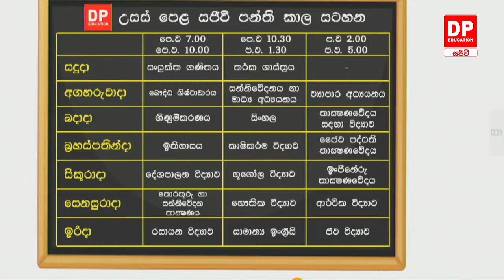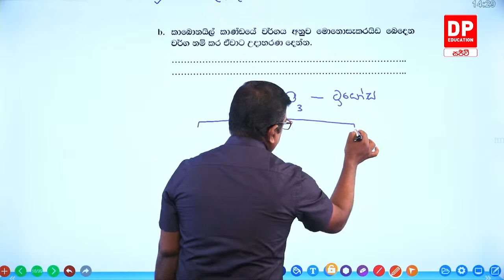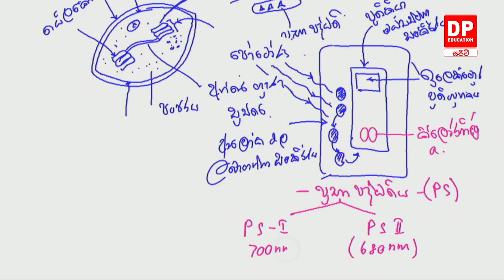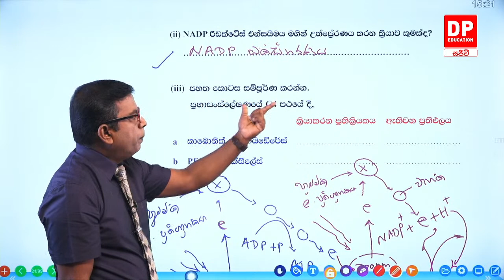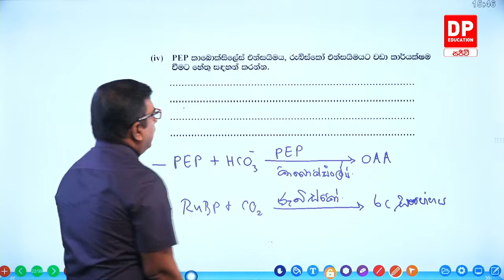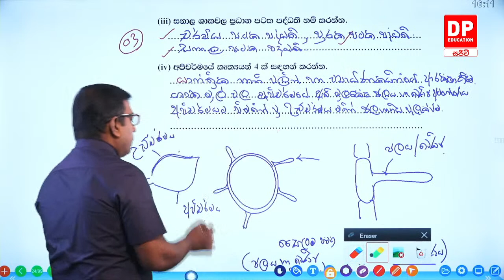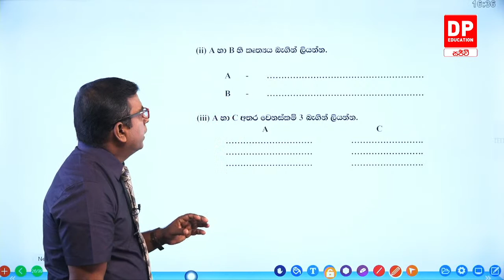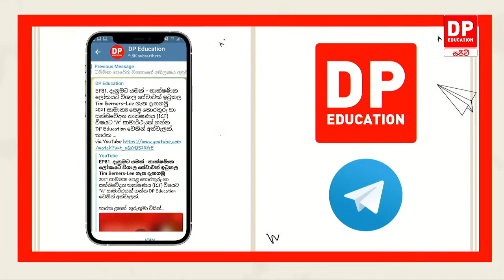2022.06.12 | ප්‍රශ්න පත්‍ර 03 - 01 වන කොටස - ජීව විද්‍යාව | ප්‍රශ්න පත්‍ර සාකච්ඡාව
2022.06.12 | ප්‍රශ්න පත්‍ර 03 - 01 වන කොටස  - ජීව විද්‍යාව  | ප්‍රශ්න පත්‍ර සාකච්ඡාව

අ.පො.ස උසස් පෙළ ජීව විද්‍යාව විෂයට "A" සාමාර්ථයක් ලබා ගැනිමට DP Education වෙතින් අත්වැලක්.

සුනන්ද කරුණාරත්න ගුරුතුමා විසින් මෙහෙයවන සජීවී අ.පො.ස උසස් පෙළ ජීව විද්‍යාව පන්තියට සහබාගි වීමට දැන්ම ඔබගේ ඩි පි එඩියුකේශන් (DP Education) ඇප් එක ඩව්න්ලෝඩ් කරගන්න. පන්තිය සතියේ සැම ඉරිදා දිනම ප.ව 2.00 සිට ප.ව 5.00 දක්වා DP Education - ගණිතය YouTube චැනලය හරහා නොමිලයේ විකාශය වේ.

උසස් පෙළට සූදානම් වන ඔබ වෙනුවෙන්ම දිවයිනේ ප්‍රවීණතම ගුරු මඩුල්ලක් සමඟ DP Education හරහා නොමිලේම ගෙන එන උසස් පෙළ ඉගැන්වීම් මාලාව. දැන් කලා, වානිජ, විද්‍යා, ගණිත හා තාක්ෂණවේදය සියලූම විෂයන් සදහා, සෑම සතියේ දින 7ම  උදෑසන 7.00 සිට සවස 5.00 දක්වා. උසස්පෙළ ජයගන්න YouTube Live තාක්ෂණය ඔස්සේ අදම DP Education - A/L YouTube චැනලයට පිවිසෙන්න.